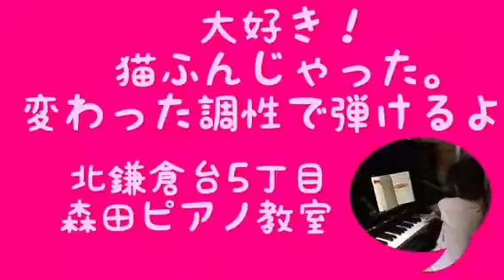【猫🐱踏んじゃった】 微妙な調性で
森田留美
北鎌倉ピアノ教室　ホームページ

LINE＠もぜひご登録ください。